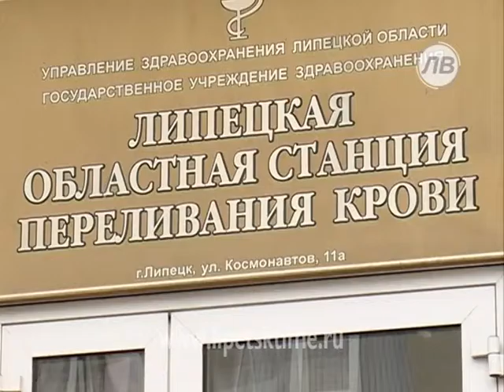Липецкие журналисты сдали кровь...